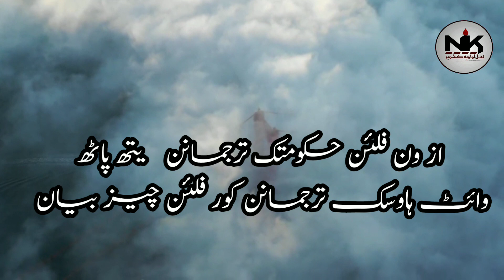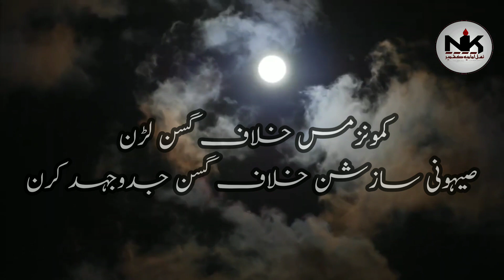Ahl Mimberan Henz Zimmedari || Shaheed Mutahari || Kashmiri Language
Duties of  Islamic Orators by Imam Reza (a.s)  from the book "Dah Guftaar" of Shaheed Mutahari.